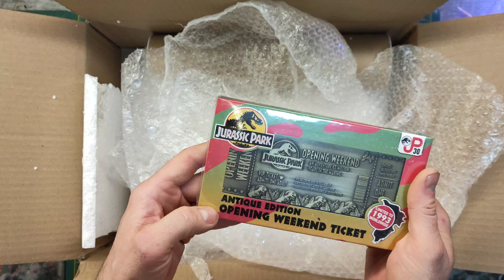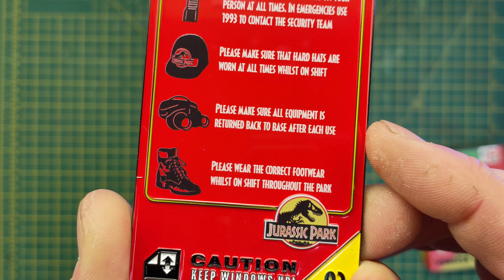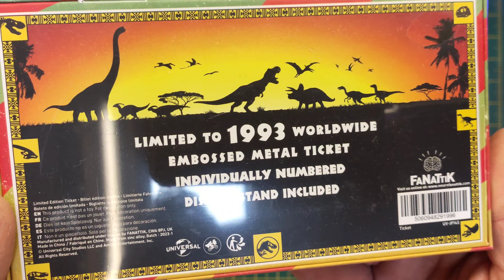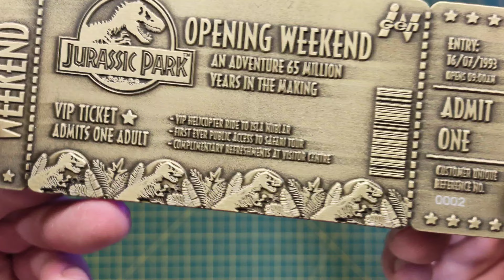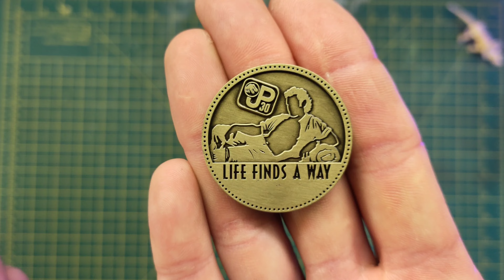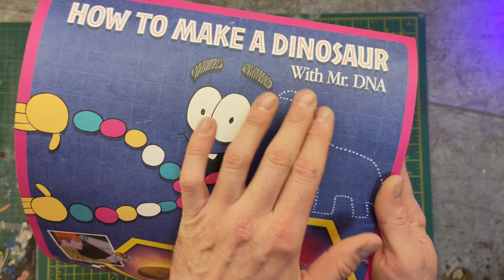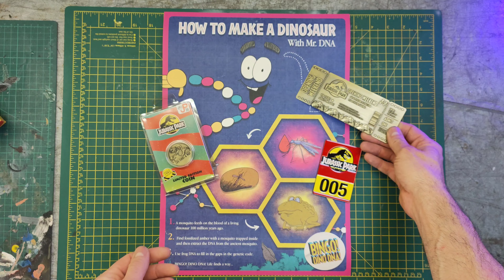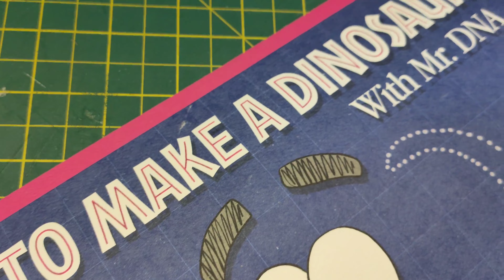FANATTIK JP30 MERCH REVIEW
In this video I was lucky enough to get sent a wonderful selection of jurassic park 30th anniversary merchandise from the guys at fanattik. link down below for their website. What's your favourite JP30 item?